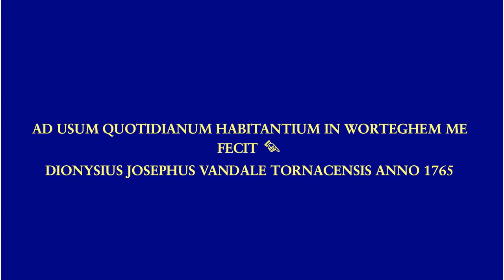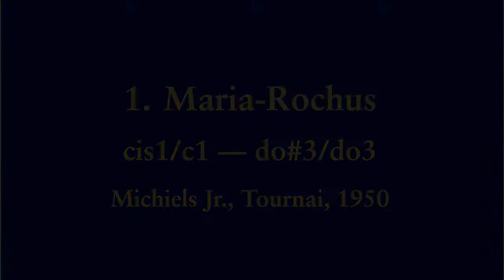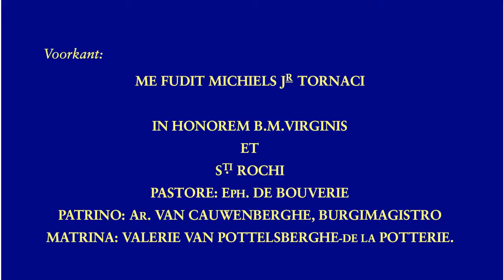Klokken van de Onze-Lieve-Vrouw-Geboortekerk in Wortegem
Cloches de Wortegem, église Onze-Lieve-Vrouw-Geboorte (nativité de la Vièrge)
Bells of Wortegem, church of Onze-Lieve-Vrouw-Geboorte (Our Lady's birth)

1. Maria-Rochus
.Michiels Jr., Tournai, 1950
.cis-47/c+53---do\#3/do3
.147,7 cm, ~2000 kg
2.
.Denis-Joseph Vandale, Tournai, 1765
.es2+24/mib4

De klokkenstoel bestaat uit drie delen, met openingen: links 145 cm, midden 150 cm en rechts 120 cm.  Alleen de middelste opening heeft een klok die past bij de grootte van de klokkenstoel.  Aan de uitsparingen in de klokkenstoel blijkt duidelijk dat er vroeger drie grote klokken moeten gehangen hebben.  Het is heel goed mogelijk dat dit een des1, es1 en f1 waren.  Het is onduidelijk waar dan de kleine klok moet gehangen hebben.  Dat ze pas later naar de toren overgebracht is, lijkt onwaarschijnlijk, gezien het opschrift verwijst naar Wortegem.

Le beffroi prevoit la place pour trois grandes cloches, et porte encore les traces de cloches qui ont dû s'y trouver.  Il pourrait très bien s'agir d'un réb3, mib3 et fa3.

The bell frame has space for three large bells, and shows evidence that there must have been such bells in the past.  It may quite well have been d flat, e flat and f.

Klok 2 is van de Doornikse gieter Denis-Joseph Vandale.  Van deze gieter zijn maar heel weinig klokken bekend.
Cloche 2 est du fondeur Tournaisien Denis-Joseph Vandale, dont on ne connait que très peu de cloches.
Bell 2 was cast by Denis-Joseph Vandale from Tournai.  Very few bells are known to have been cast by him.

00:04   Sfeerfoto's
01:25   Klok 2
01:29 .Foto's
01:57 .Opschrift
02:01 .Luiden
03:25   Klok 1
03:29 .Foto's
04:22 .Opschrift
04:34 .Luiden
06:54   Uurslag
07:28   Volgelui
10:06   einde

Alle luidingen in de film zijn met de hand. --- Toutes les sonneries dans le film dont manuelles. --- All ringings in the film were by hand.
Luiders van dienst voor het volgelui --- Sonneurs pour le plénum --- Ringers for the plenum:
Cloche 1: Joeri De Vreese
Cloche 2: Thierry Pauwels

Met dank aan Dhr. Gilbert Moerman voor zijn toestemming om de klokken op te nemen en de begeleiding in de toren.  Dank aan Tim Martens voor de organisatie van het bezoek en aan Joeri De Vreese en Tim Martens voor de hulp ter plaatse bij de verlichting en het luiden van de klokken.